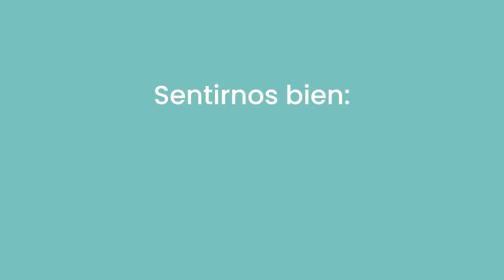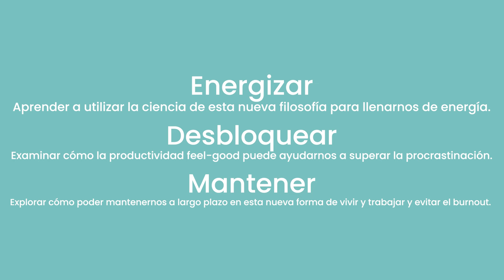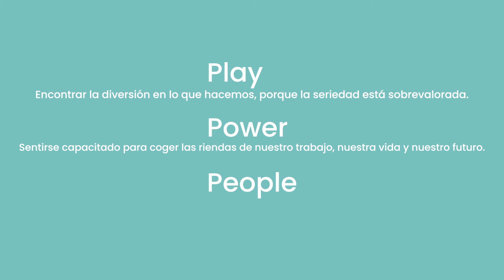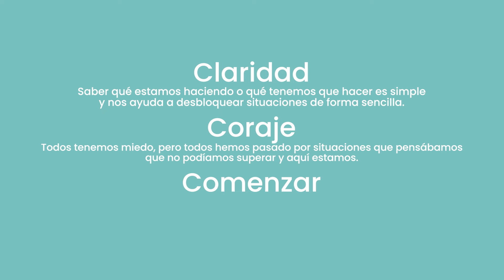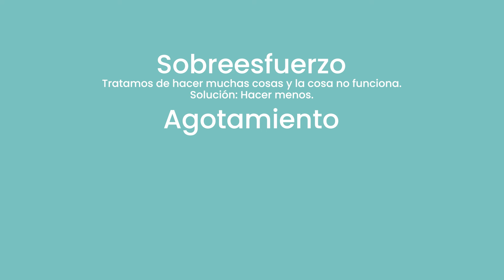Cómo ser más feliz y productivo | Feel-Good Productivity de Ali Abdaal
Reseña / Resumen de Feel-Good Productivity de Ali Abdaal, un libro del que tenía muuuchas expectativas, pero que no ha cumplido.

Es una guía práctica sobre productividad que busca ofrecer las mejores lecciones sobre este tema que la ciencia ha descubierto.

COMPRAR LIBRO ⇢

00:00 Intro
00:50 Conclusión
03:12 Reseña Completa

Consigue la VPN de Nord VPN con un descuentazo y navega siempre protegido ⇢